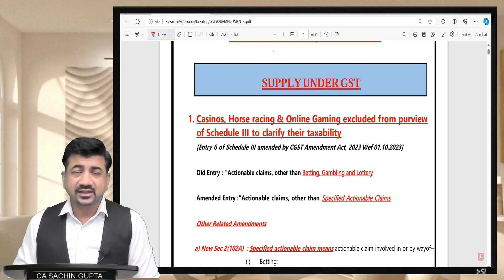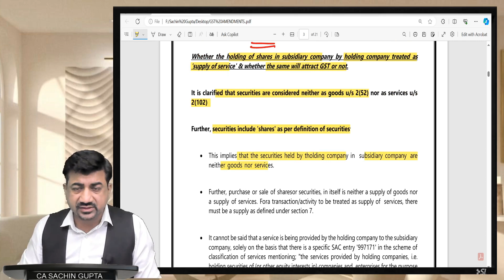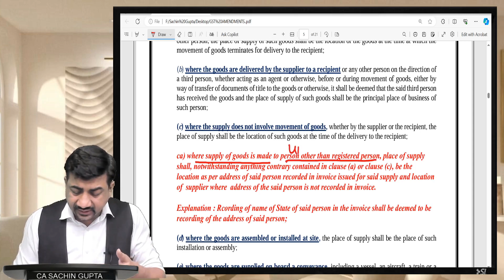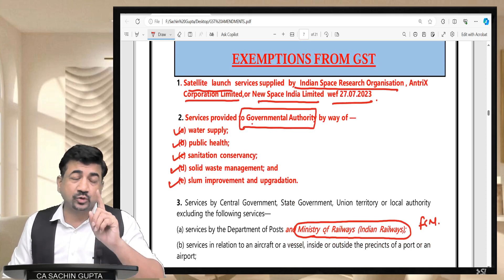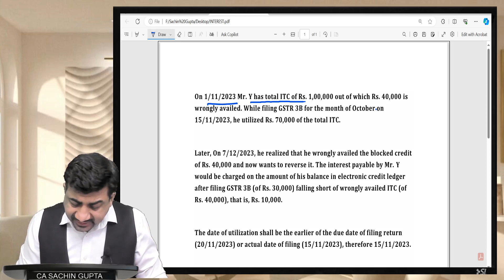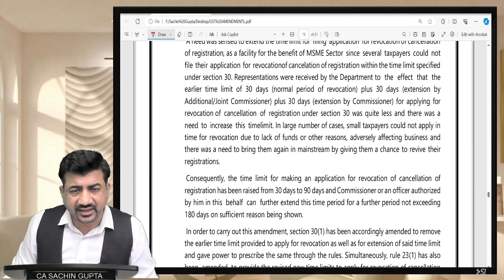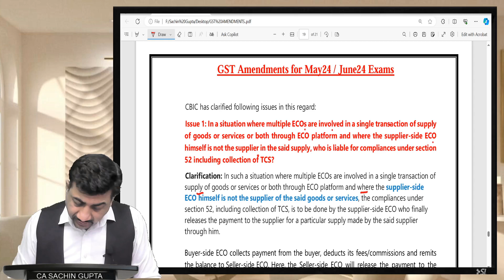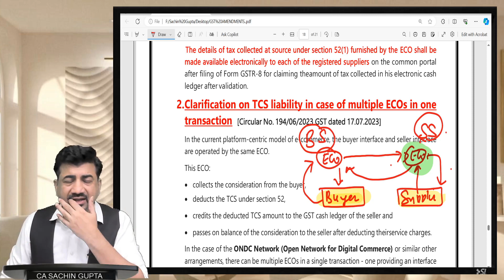GST - Amendment May / June 24 Exam